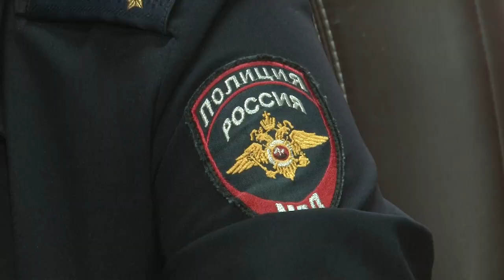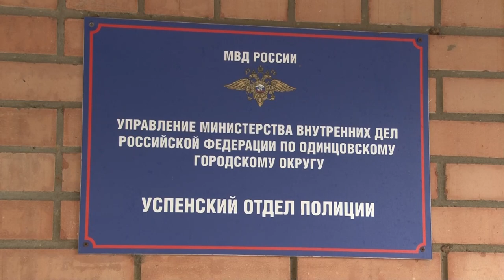Народный участковый Краханенков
В Одинцовском округе продолжается конкурс «Народный участковый». Один из претендентов на победу - Григорий Краханенков из барвихинского отдела полиции.